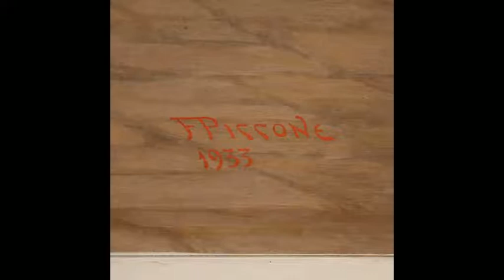Grande veduta settecentesca firmata e datata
EURO 6000

Dipinto italiano datato 1933. Opera olio su tavoletta raffigurante veduta di città settecentesca con personaggi di buona mano pittorica. Quadro di eccezionale misura e favoloso arredamento firmato e datato in basso a destra (vedi foto), F. Piccone 1933, riferibile al pittore Federico Piccone (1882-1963) mancante di autentica. Dipinto per antiquari, arredatori e collezionisti di pittura italiana del XX secolo. Opera ricca di elementi decorativi e di numerosi personaggi finemente rappresentati con costumi d'epoca settecentesca (vedi foto). Cornice lignea moderna dipinta e adattata al dipinto con alcune cadute di colore (vedi foto). Quadro in buone condizioni, cornice con qualche segno del tempo. Luce Dipinto H 148 X L 220 cm